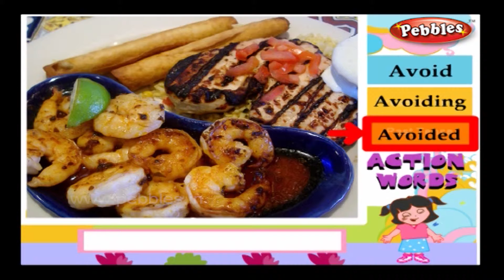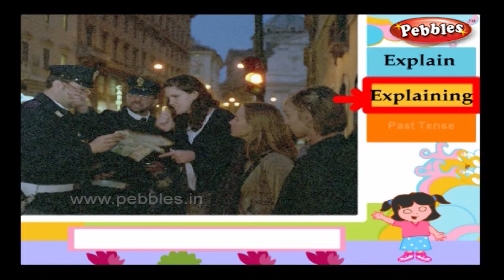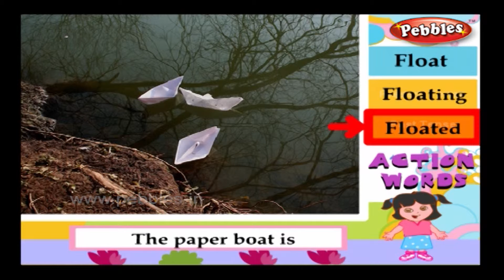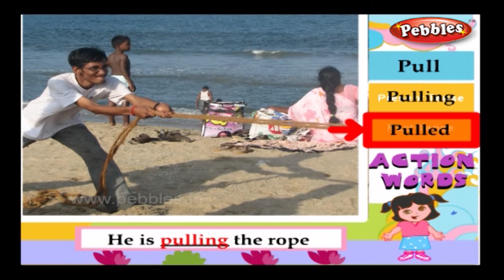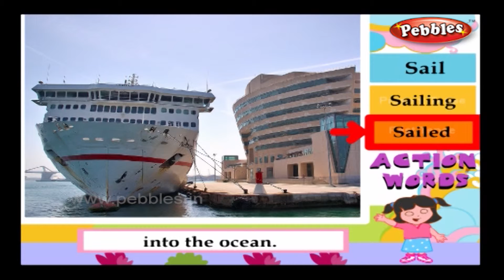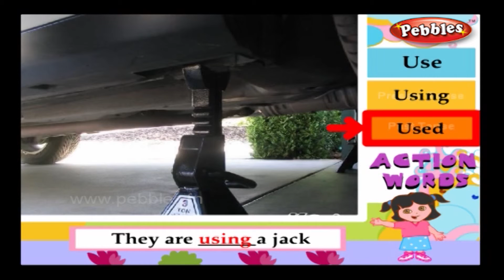Road | Action Verbs For Kids | Verbs in English Grammar For Children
Pebbles present Action Verbs For Kids, Verbs in English Grammar For Children, Action Verbs song.

The most popular, interesting & ancient stories for babies, nursery kids & children of all age groups by Pebbles Kids Learning Channel.

Learn Action Verbs For Kids contains the following Videos